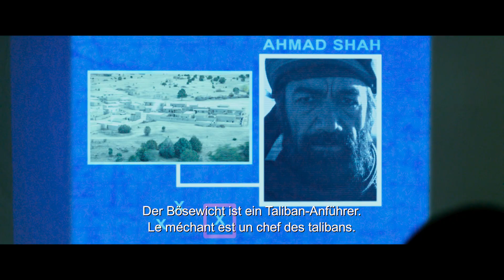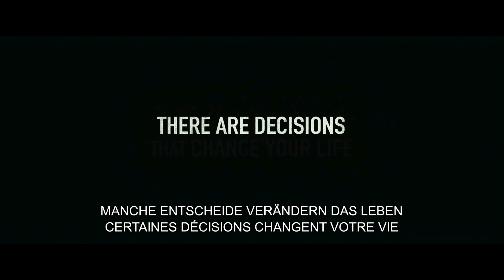LONE SURVIVOR Trailer Edf / Kinostart D-CH: 20. März 2014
Inspiriert von der wahren Geschichte der ersten Mission von US-Truppen in Afghanistan und basierend auf dem Buch von Marcus Luttrell: Vier Elitesoldaten der US-Spezialeinheit Navy SEALs – Luttrell, Mike Murphy, Matt Axelson und Danny Dietz – werden hinter den feindlichen Linien abgesetzt, um den Aufenthaltsort eines hohen Taliban-Kommandeurs, Ahmad Shah, auszukundschaften. Sie sollen Shahs Standort ans Hauptquartier melden, sich dann wieder abholen lassen und in ihr Lager zurückkehren. Unterwegs begegnen sie einem alten Mann und drei Knaben. Obwohl sie wissen, dass sie damit ihr Leben aufs Spiel setzen, lassen sie die vier unbehelligt ziehen, müssen jedoch bald für diese Entscheidung büssen, als sie von Taliban-Kämpfern angegriffen werden. Umzingelt und ohne Unterstützung vom Hauptquartier stellen sich die SEALs unter Luttrells Führung der scheinbar ausweglosen Situation. Im Kampf um ihr Leben sehen sie sich bald in der Unterzahl und werden von schwerer Artillerie beschossen. Sie müssen sich auf ihre Instinkte und ihren Mut verlassen, um lebend aus dieser Hölle herauszukommen.